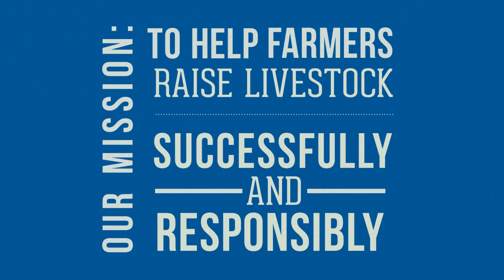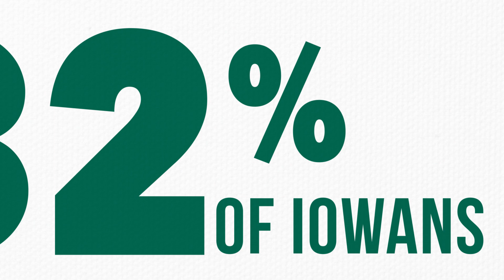CSIF: A decade of service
The Coalition to Support Iowa's Farmers is celebrating its 10th Anniversary. To see a few of the highlights from the last 10 years, check out this video and be sure